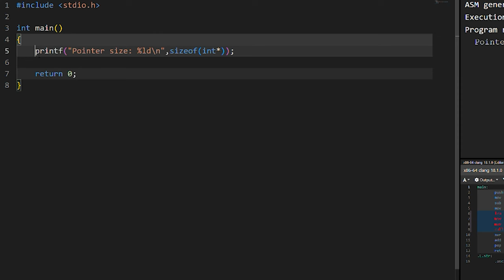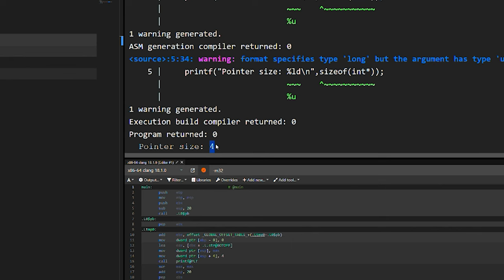PERCHÉ NON SI FANNO PROCESSORI A 128BIT? - AFK UNDER THE HOOD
Oggi faccio una profonda analisi sul perché al giorno d'oggi non esistano processori a 128 bit. Parlo delle sfide tecniche e dei costi associati alla progettazione e alla produzione di processori così avanzati, oltre a discutere dell'attuale limitato utilizzo di un'architettura a 128 bit. Scopri di più su questa interessante tematica e condividi le tue opinioni nei commenti!

VIDEO UH-24-008